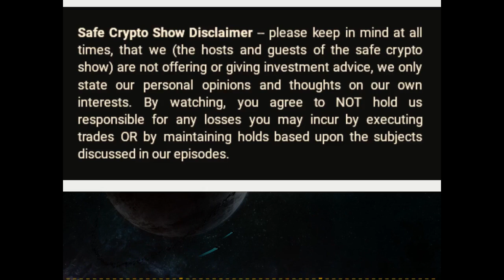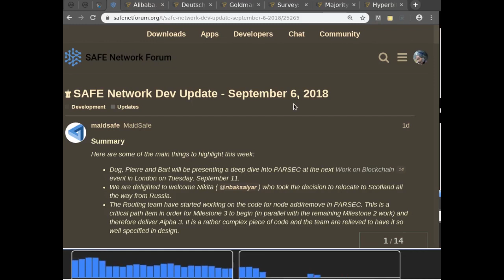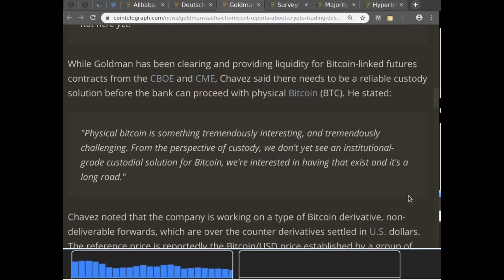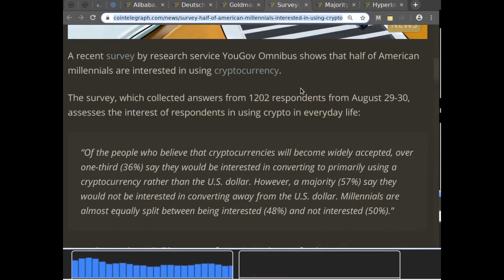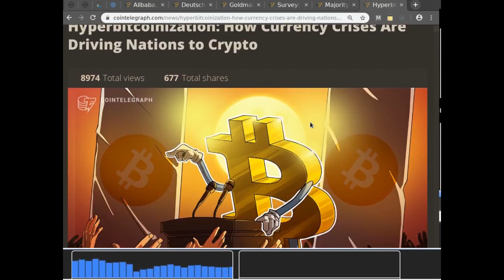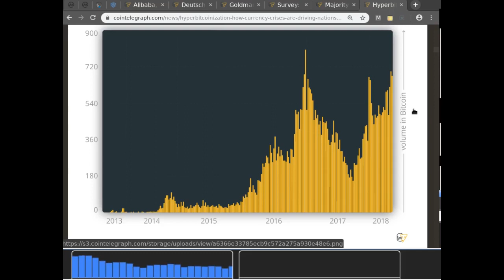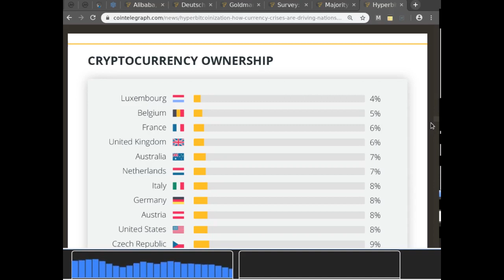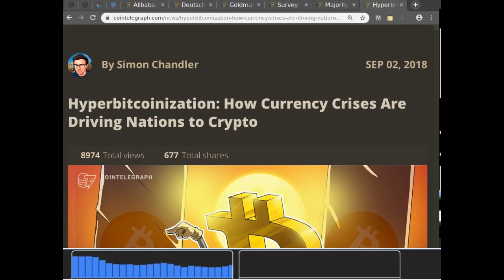HyperBitcoinization and Currency Crises plus Evidence of Market Manipulation?